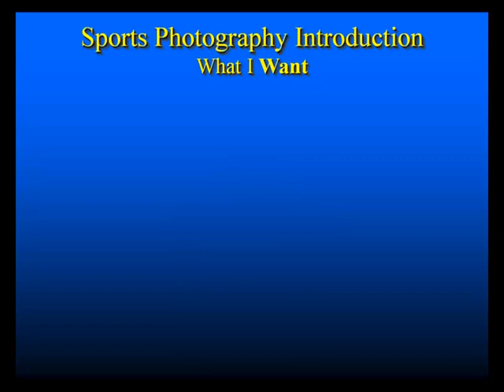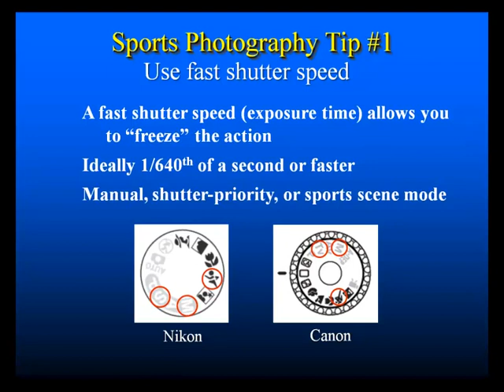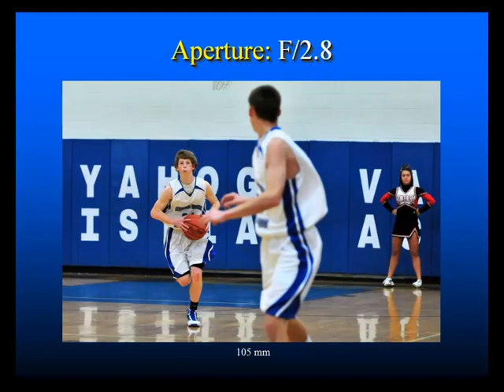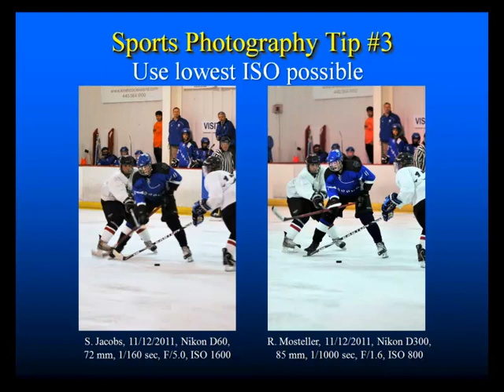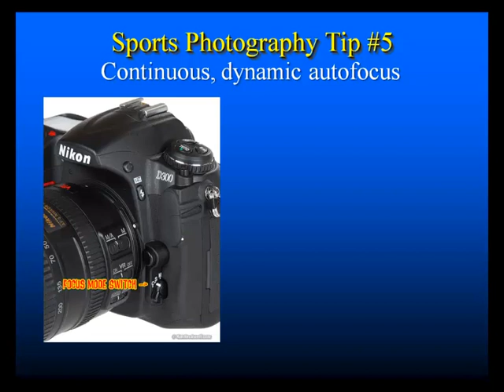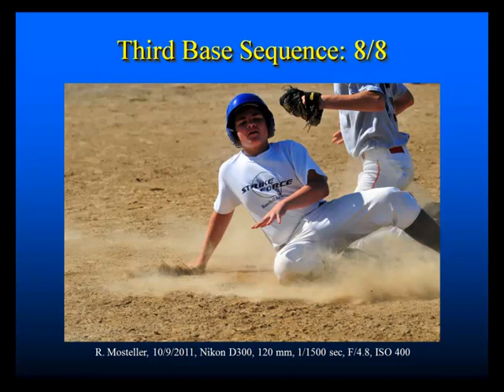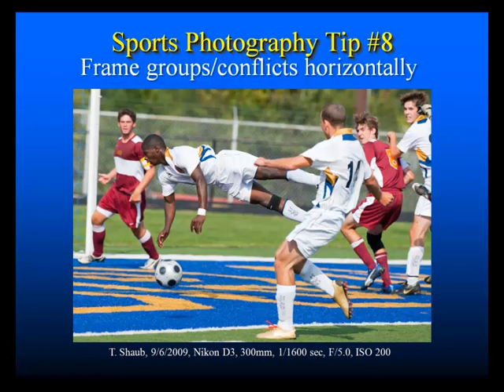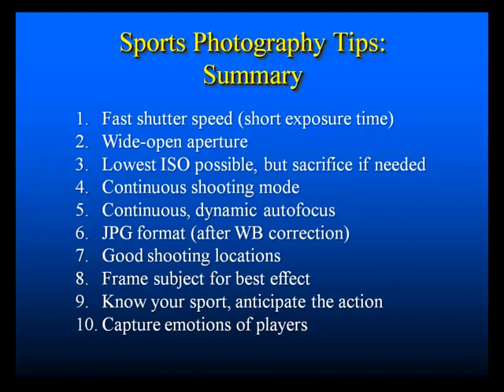Sports Photography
Dr. Bob's Digital Photography: Sports Photography